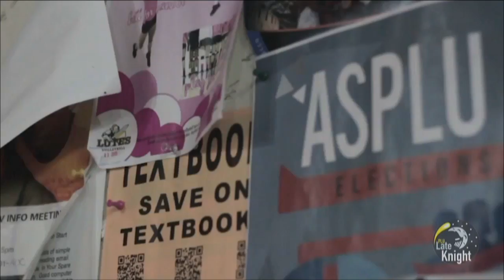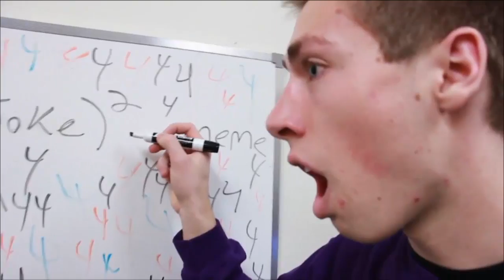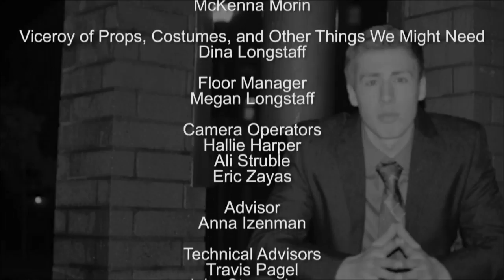Late Knight - Season 3, Episode 2 with Nate Bowling and Stephanie Anne Johnson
Executive Producer and Host Sam Ellefson promises to make you laugh when "Saturday Night Live" meets "The Tonight Show" in Mast Media's hilarious entertainment show, Late Knight.